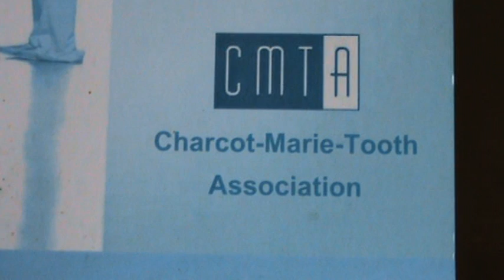What is Charcot Marie Tooth Disorder?